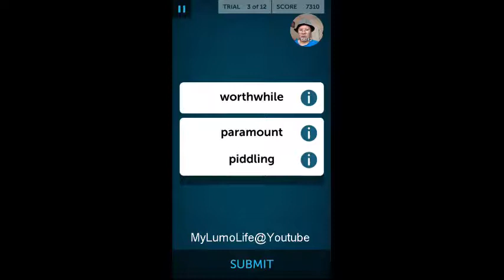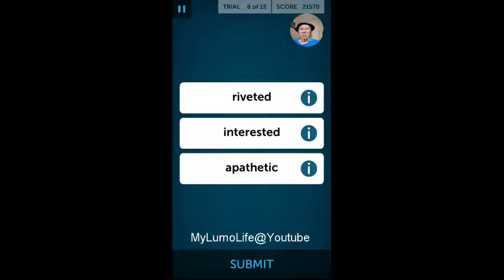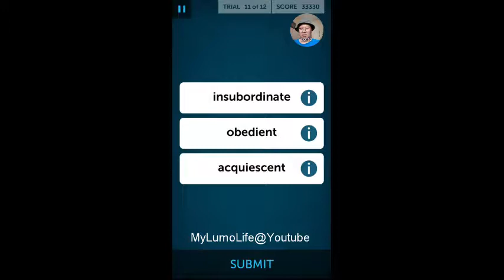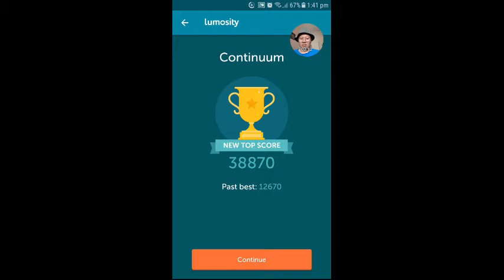Let's Play - Lumosity Phone / iPhone App - Continuum - 38870 Score - Brain Games 2017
A full gameplay video of Lumosity Continuum. This game is one of Lumosity's language games. I have created playlists for each category, so it is really easy for you to find games, such as Lumosity memory games etc.

I am playing on a Samsung Galaxy A3 2017, running Android Nougat. My face is recorded with the front phone camera. The video is 480p.